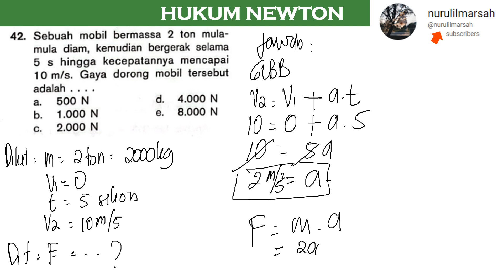HUKUM NEWTON no 42 BUKU MANDIRI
sebuah mobil bermassa 2 ton mula-mula diam, kemudian bergerak selama 5 sekon hingga kecepatannya mencapai 10 m/s. gaya dorong mobil tersebut adalah